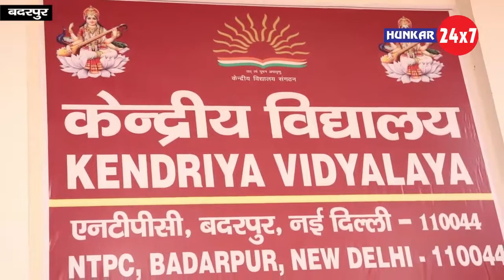Delhi के NTPC में जॉइंट कमिश्नर डी.सी श्रीवास्तव ने केंद्रीय विद्यालय में बच्चो का उत्साह बढ़ाया